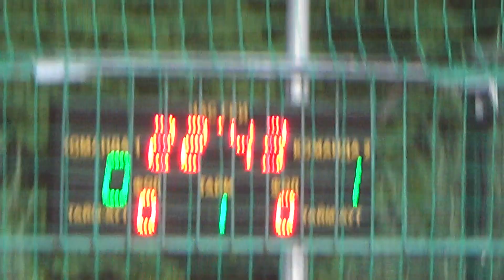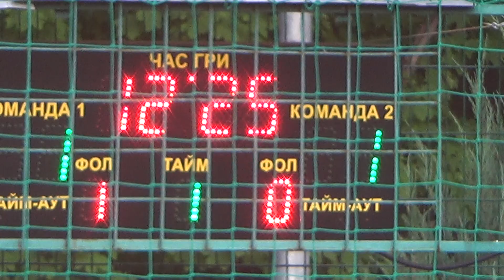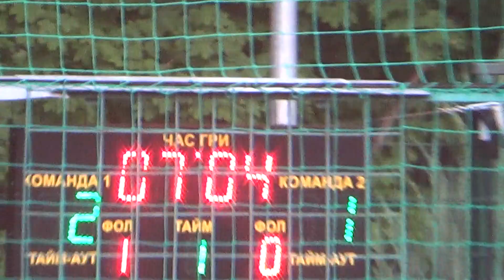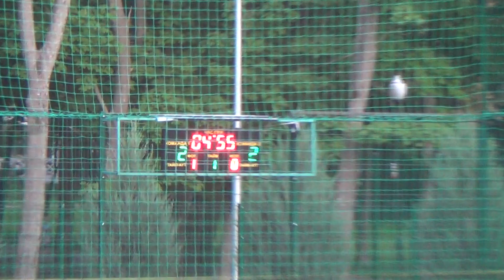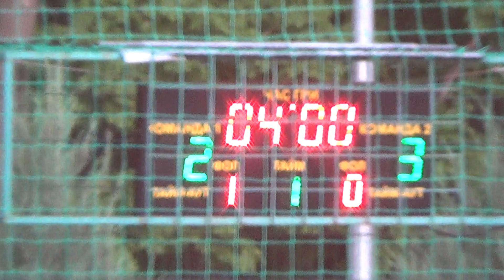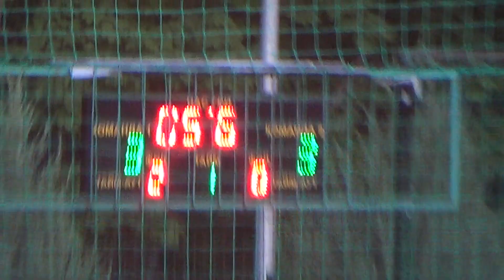21 КХ 6 тур 4 Лига Вега Пласт – Brightgrove 1 тайм